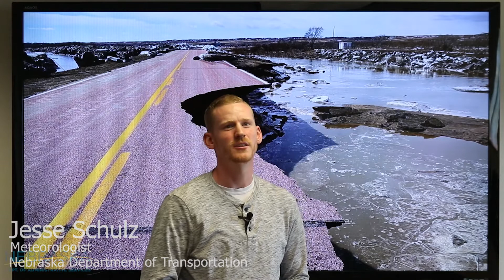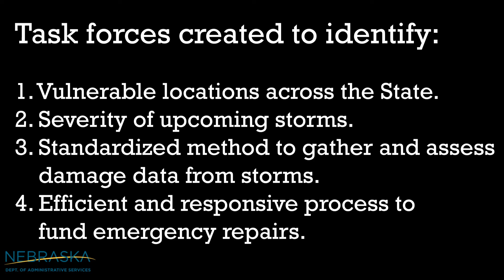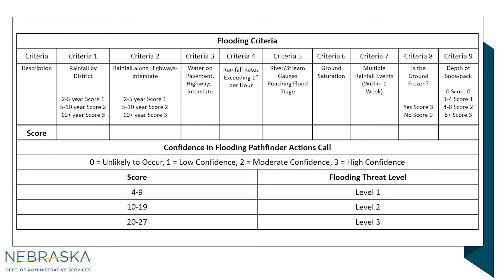Flood Matrix Creation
Nebraska Department of Transportation COE video